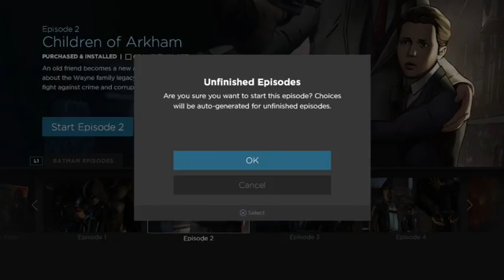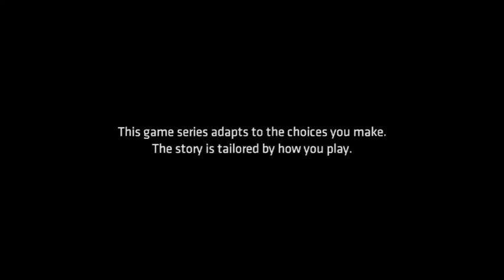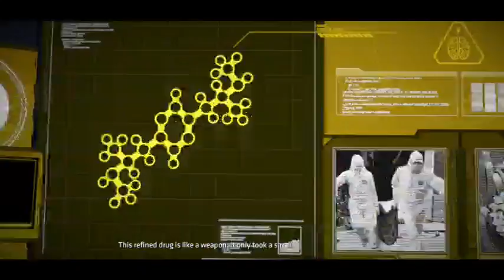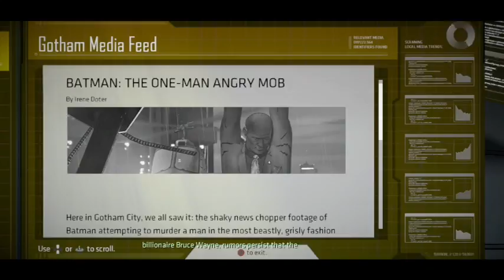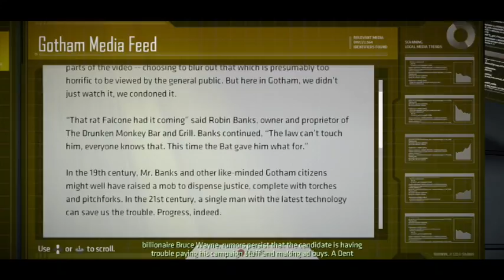Batman: The Telltale Series Episode #2 Live Stream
Welcome back to my playthrough of Batman: The Telltale Series! Today, we're working through the tons of extremely difficult choices in the newly released second episode.